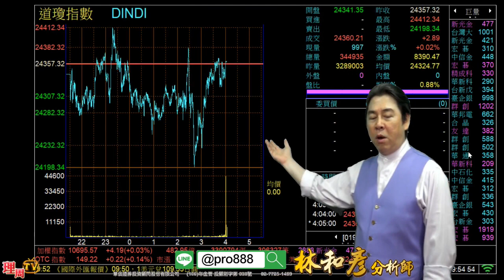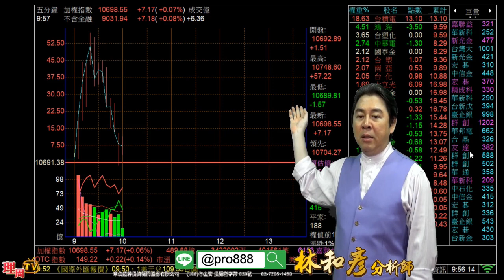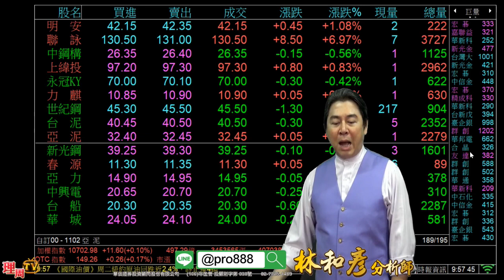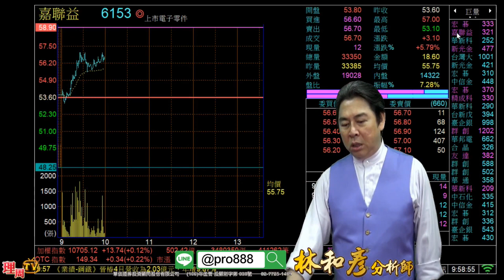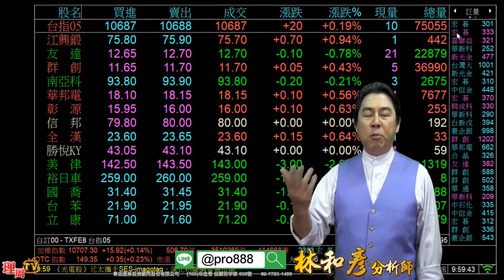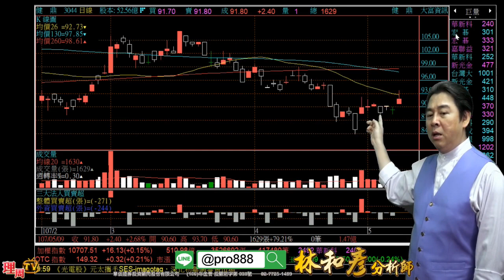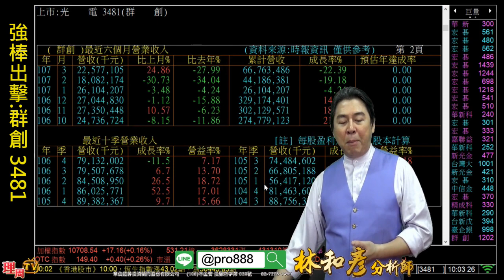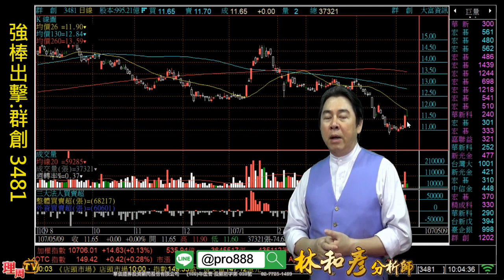理周TV-20180509 盤中-林和彥 時間密碼／強棒出擊:群創 3481『Line@:@pro888好友分享』